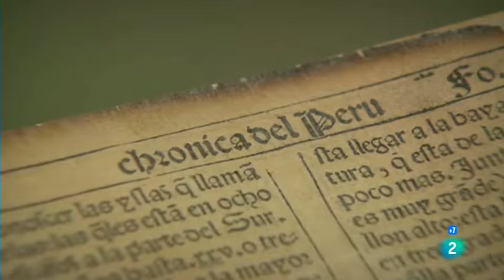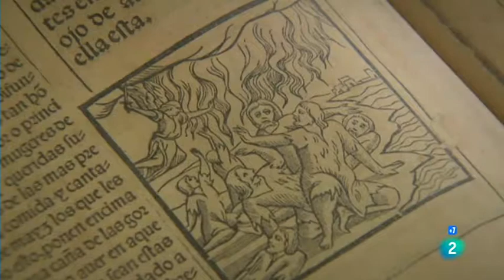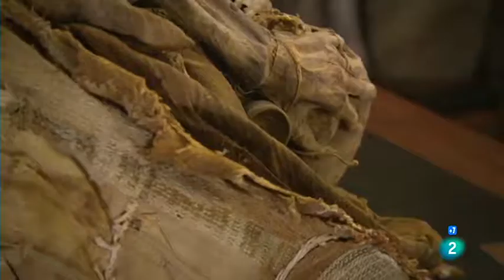SUDAMÉRICA (Reinos Perdidos) Los Pobladores de las Nubes - Documentales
En el norte de Perú, antes de la llegada de los Incas, la civilización Chapapoya se estableció en las cimas de los Andes durante más de 500 años. Sus restos arqueológicos son de los menos comprendidos en Sudamérica, y el cómo y por qué momificaban a sus muertos sigue siendo un misterio.